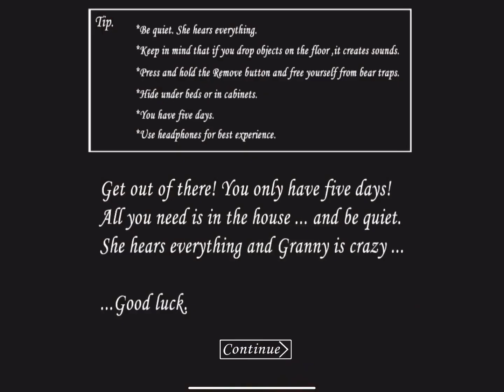Granny - Extreme Mode Stuck Granny With A Different Method At The End